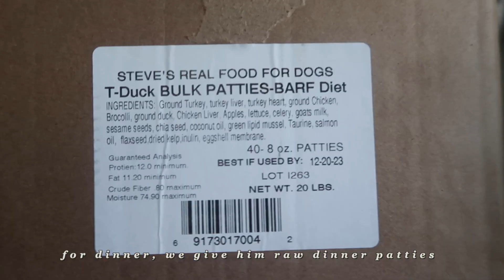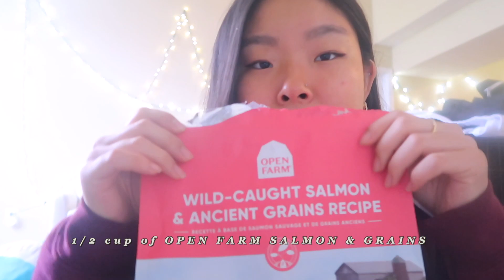Teaching my AUSTRALIAN SHEPHERD to SETTLE and be CALM while I do chores | AstroFromTheBlue ~ Aussie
Hi, welcome to ✨AstroFromTheBlue✨!!!
In this ✨video✨, Astro practices to SETTLE and BE CALM while I work on some house chores. He completed a 30 minute DOWN STAY while I washed the dishes and vacuumed around the house.

It's important to practice SETTLING SKILLS where your dog is most comfortable before asking them to settle in public!

~ s o c i a l s：
astro's instagram: @astrofromtheblue

~ f a q’ s：
-how old is astro? 1 years old
-astro's birthday? June 27, 2021
-breed & coat color? Australian Shepherd & blue merle
-upload schedule: every friday :)